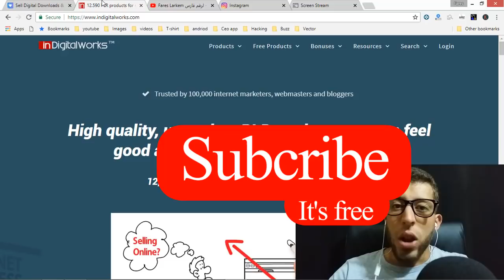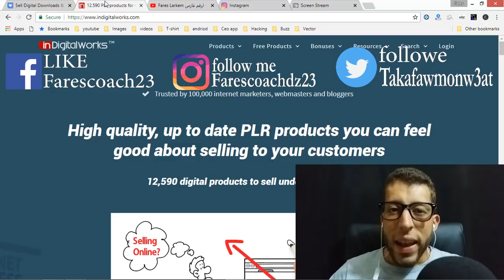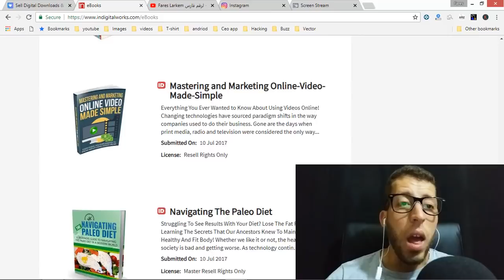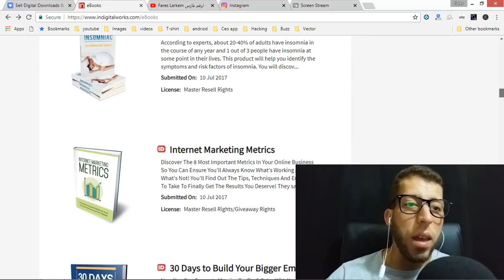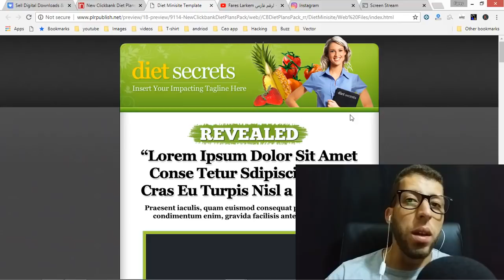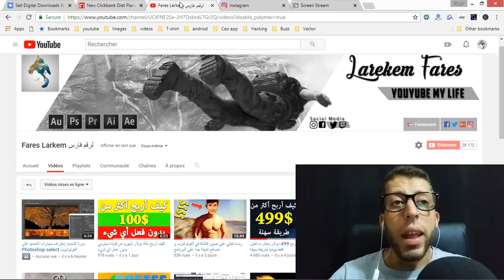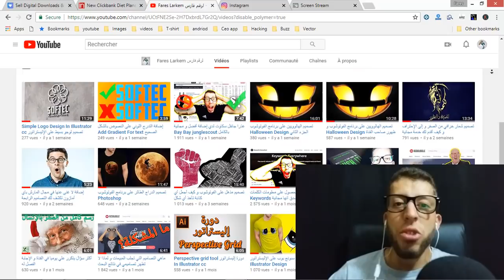كيف أربح أكثر من عشرة دولار بكبسة زر يوميا طريقة سهلة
كيف أربح أكثر من عشرة دولار بكبسة زر يوميا طريقة سهلة، فكرة اليوم لربح المال من الأنترنت تتمثل في الحصول على كتب ذات قيمة و جودة عالية و إعادة بيعها على النت سواء على أحد المواقع المتخصصة في بيع الكتب أو يمكنك أن تبيع الكتاب على صفحة هبوط خاصة بك و تربطها مع حساب البايبل التجاري الخاص بك، أتمنى من كل قلبي أن تنال الفكرة إعجابكم.

لا تجعل الله  أهون الناظرين إليك فمن ينظر إليك من دونه

هذا الدرس مهم لكل من يبحث عن:
طرق ربح المال من الأنترنت
ربح المال من الويب
العمل على الأنترنت
الربح من بيع الكتب على الأنترنت